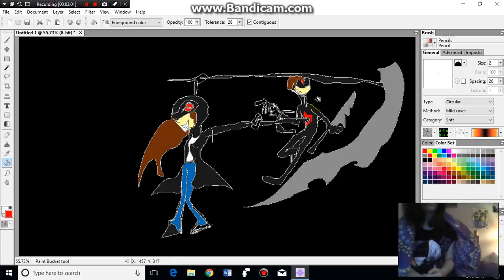A Drawing For My Subscribers